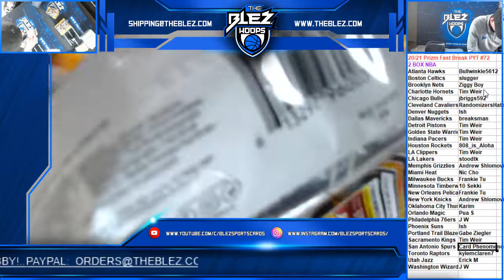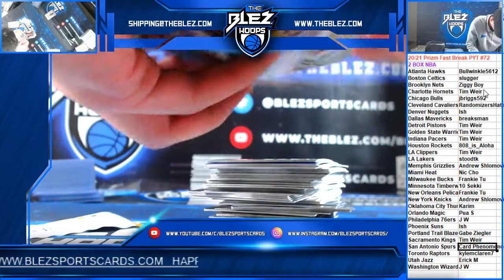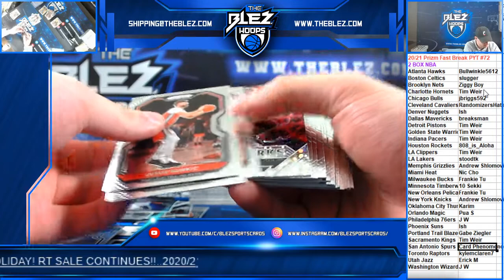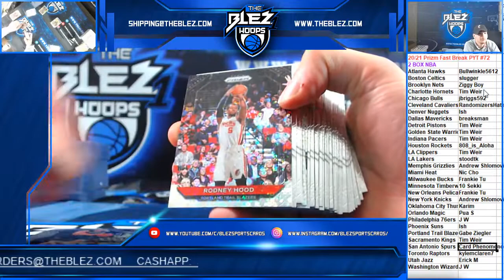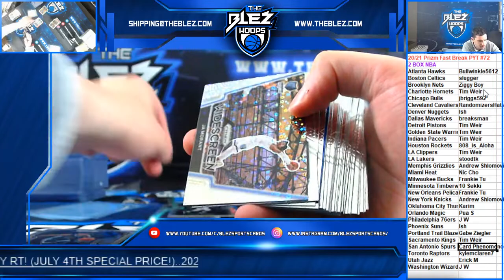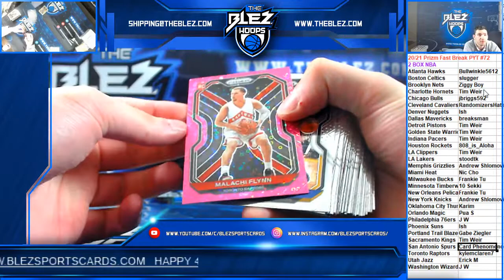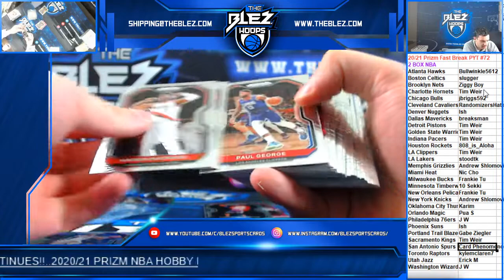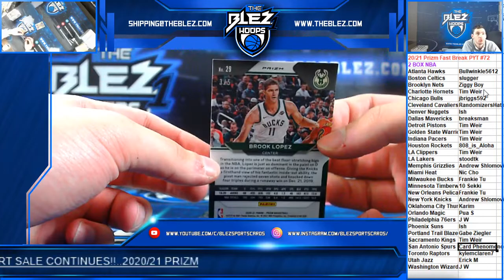2020-21 Prizm BSK Fast Break 2 Box PYT #72